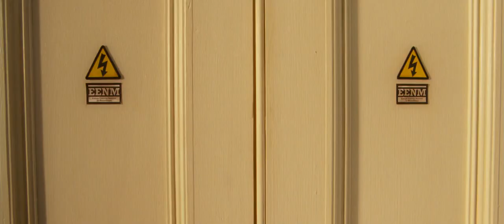Johnny English Reborn 2011 - mozambique scene